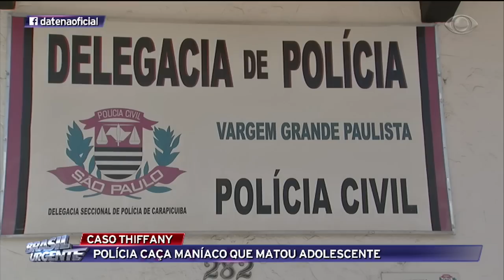Caso Thiffany: Laudo sai em 15 dias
A principal linha de investigação é que o crime tenha motivação sexual.